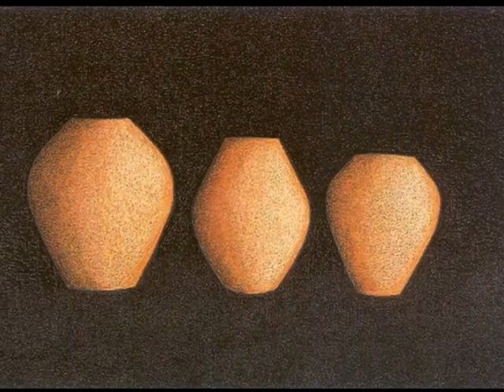ELENA GAGO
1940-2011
Gago formó parte de la generación de la que partió la renovación de la pintura gallega en los años sesenta.
Inició su formación en su ciudad natal y después se trasladó a Madrid, donde estudió en la Escuela de Bellas Artes de San Fernando y en el Círculo de Bellas Artes. Comenzó a exponer en 1959.
Después de su paso por la capital de España realizó numerosos viajes al extranjero para ampliar sus conocimientos y cursó estudios de música y danza. La década de los setenta supuso para María Elena Fernández-Gago una gran repercusión internacional, con exposiciones en países como Estados Unidos, Japón, Bélgica, Suiza o Alemania -además de numerosas ciudades españolas-, en las que recibió elogios por parte de la crítica.
Su pintura realista, ejecutada siempre con una minuciosidad casi obsesiva, ha merecido críticas favorables de personas como Miguel González Garcés, Camilo José Cela, José Hierro, Fernando Mon o Álvaro Cunqueiro. Es la única pintora que ha colgado sus cuadros en dos ocasiones en el Kiosco Alfonso coruñés, la última de ellas, en el año 2007. Además, Elena Gago es autora de diversos ensayos sobre temas relacionados con el arte.